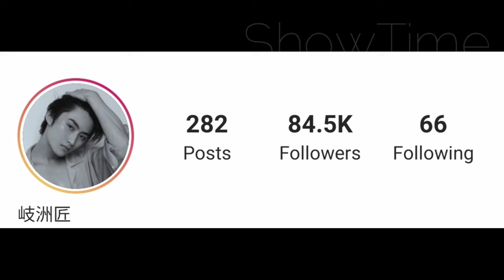Takumi Kizu Lifestyle (Momoiro Anzuiro Sakurairo) Biography, Net Worth, Age, Girlfriend BY ShowTime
Kizu Takumi Lifestyle (Momoiro Anzuiro Sakurairo) Biography, Net Worth, Age, Girlfriend BY ShowTime

Takumi Kizu (岐洲 匠 Kizu Takumi?) is a Japanese actor who currently plays Lucky/Shishi Red in Uchu Sentai KyurangerIcon-crosswiki.png. He appeared as Lucky in Episode 24 of Kamen Rider Ex-Aid and Kamen Rider × Super Sentai: Chou Super Hero Taisen